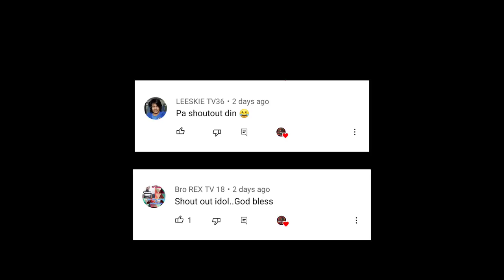🇹🇭 vs 🇵🇭 PINOY A.B.F LIGHT FLYWEIGHT CHAMPION! TITLE DEFENSE kontra THAI BOXER